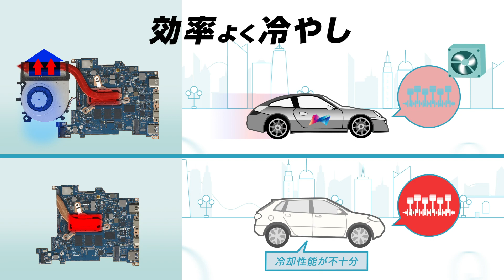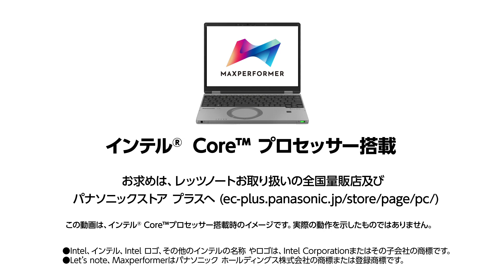レッツノートのテクノロジー「Maxperformer(マックスパフォーマー)」紹介動画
レッツノートは高速CPUの性能を最大限引き出せるよう、独自開発した冷却ファンユニットにより発熱を効果的に抑え、CPUの電力制御をチューニングし、負荷のかかる作業も快適に行えます。CPUの温度を検知し、CPUのパワーを細かく制御してパフォーマンスの維持と省電力化を両立しています。

カスタマイズレッツノート | ノートパソコン | パナソニック公式通販サイト